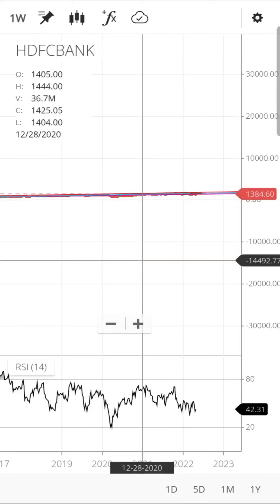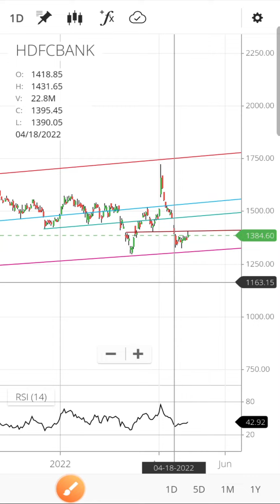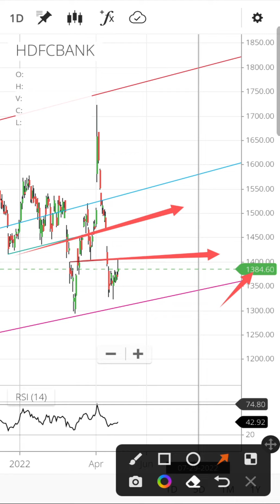HDFC Bank share latest news today | HDFC Bank share price target | HDFC bank share analysis